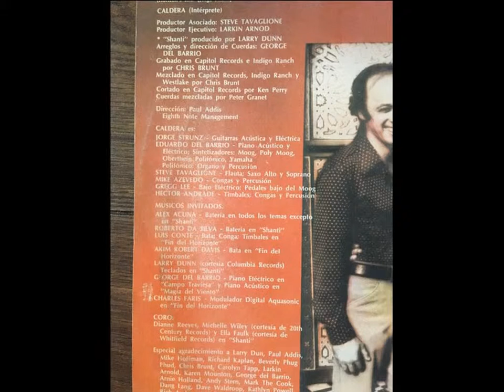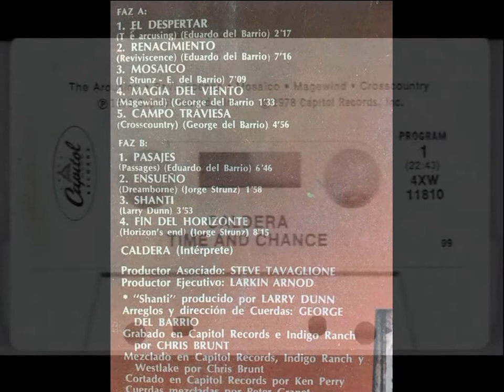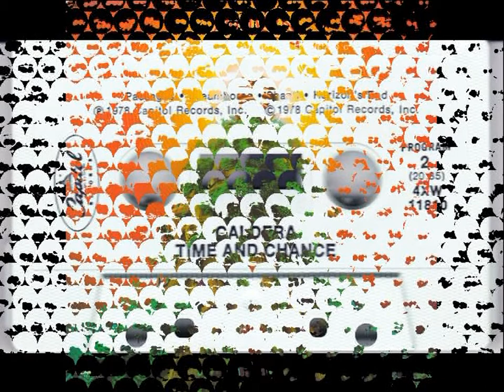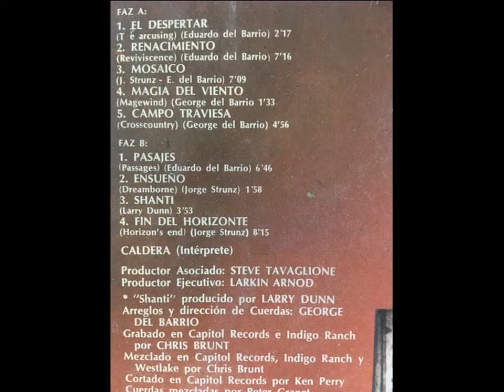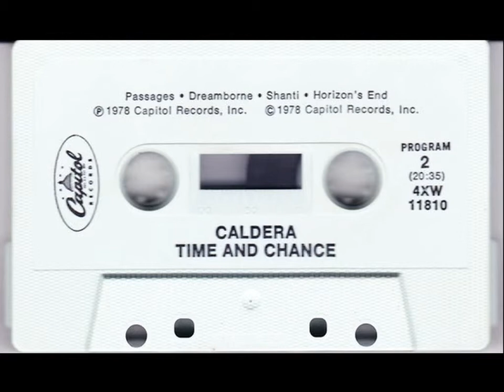CALDERA ~ TIME AND CHANCE 1978 FULL ALBUM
TRACKLIST
A1  The Arousing  2:50
A2  Reviviscence  7:00
A3  Mosaico  7:00
A4  Magewind  1:34
A5  Crosscountry  5:24
B1  Passages          7:30
B2  Dreamborne  1:40
B3  Shanti                  4:00
B4  Horizon's End  8:18
MEMBERS
Bass – Gregg Lee
Congas, Percussion – Mike Azevedo
Congas, Percussion, Timbales – Hector Andrade
Congas, Timbales, Percussion [Bata] – Luis Conte (tracks: B4)
Drums – Alex Acuña (tracks: A1 to A5, B1, B2, B4),
Roberto Da Silva (tracks: B3)
Flute, Saxophone [Alto, Soprano] – Steve Tavaglione
Guitar [Electric], Acoustic Guitar – Jorge Strunz
Keyboards – Larry Dunn (tracks: B3)
Percussion [Bata] – Akim Robert Davis (tracks: B4)
Piano – George Del Barrio (tracks: A4, A5)
Piano [Electric, Acoustic], Synthesizer [Moog, Poly Moog, Oberheim Polyphonic, Yamaha Polyphonic], Organ, Percussion – Eduardo Del Barrio